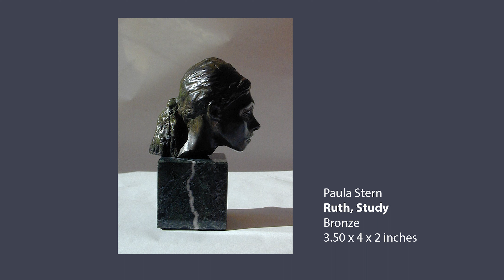This Sculptor was the Second Highest-Ranking Woman in the US Government: Meet Paula Stern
Paula Stern kept her passion for sculpting hidden from her family, friends and colleagues for many years–at one point even her husband was unaware. With a masters degree in Middle Eastern Studies from Harvard University in Boston, and a PhD in International Studies from the Fletcher School at Tufts University in Medford, Mass, her professional career had been more globally oriented. After time spent as a journalist in the Middle East, writing for the New Republic and the Atlantic, she and her husband, Paul London, settled down in Washington, DC to pursue a career in government. This culminated in her role as the chair of the US International Trade Commision, making her (at that time) the second highest-ranking woman in the executive branch of the US Government. Paula’s quiet obsession with sculpting eventually became known, and her subjects would include such notables as Nelson Mandela, Ruth Bader Ginsburg, and former president Bill Clinton. Learn how Paula integrated these very different aspects of her life on this week’s episode of Radio Maine.

Every week, Dr. Lisa Belisle brings you an interview with a member of our artistic community, including artists, art collectors and more. Browse the full collection:

Paula Stern is represented by the Portland Art Gallery of Maine. View her latest work: